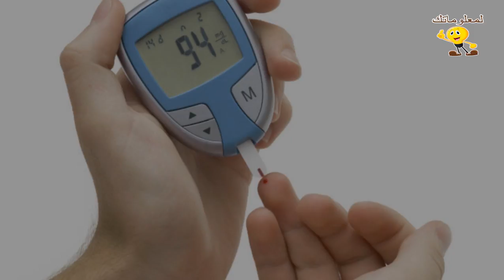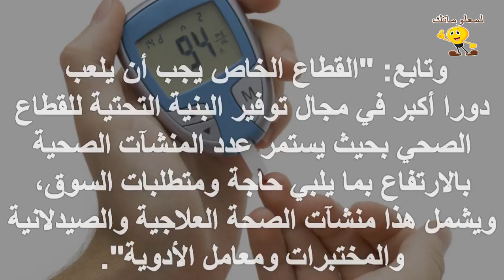5 أمراض رئيسية وراء معظم الوفيات في الخليج